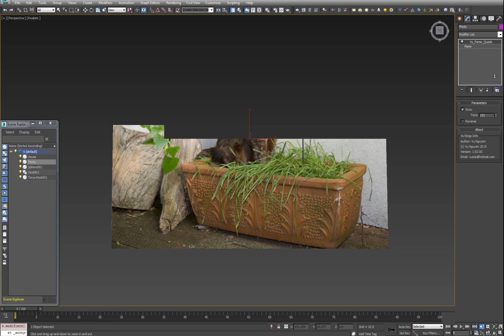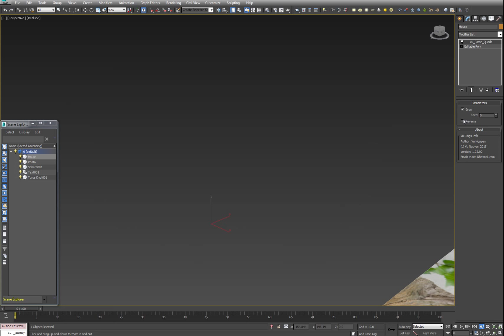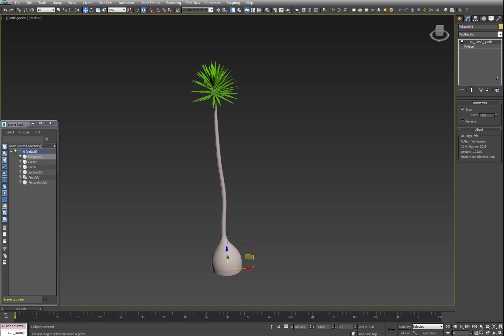ParseQuads 1080p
MCG Parse Quads